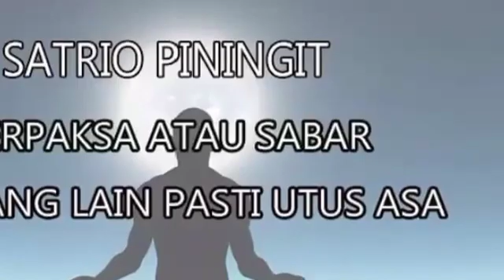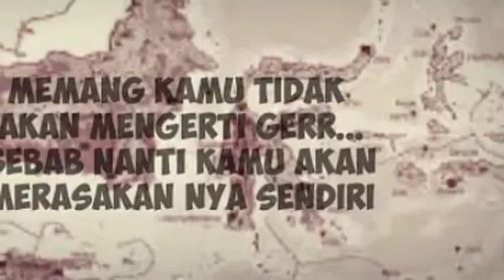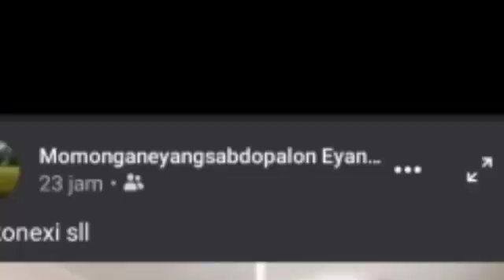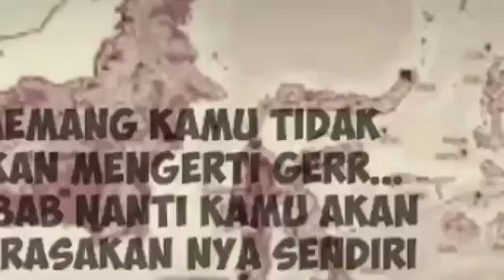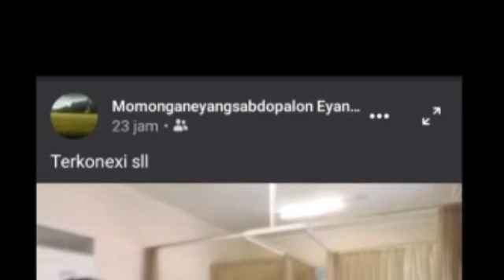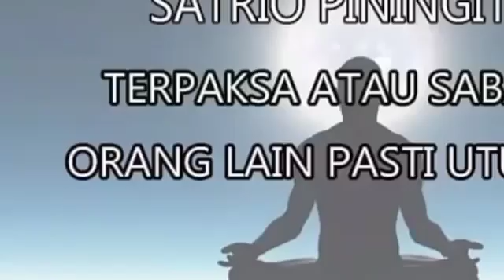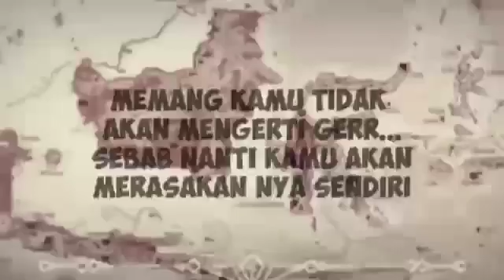Sll di bimbing leluhur dan keghoipan dlm keada' an tidur